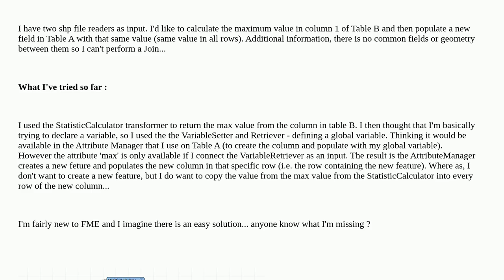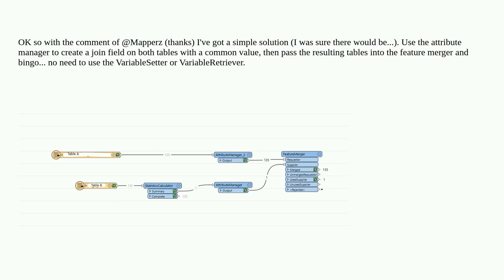Gis: FME : Populate a column in Table A with the value(max) from StatisticCalculator transformer ...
FME : Populate a column in Table A with the value(max) from StatisticCalculator transformer from table B

A special thanks goes out to the awesome community

  fme-form